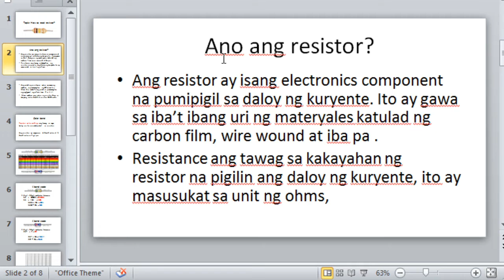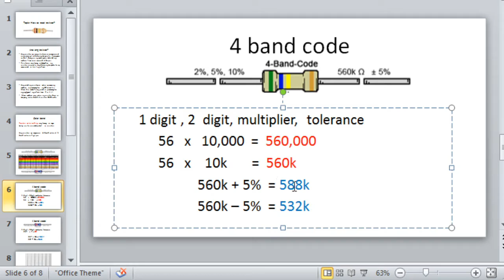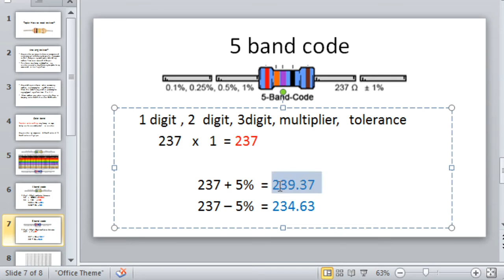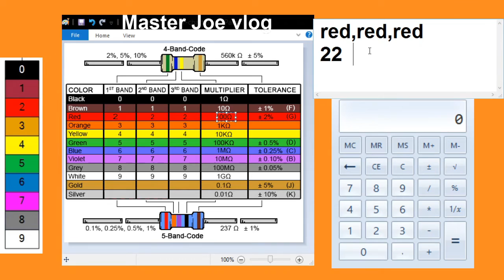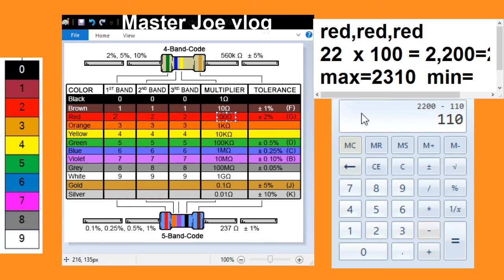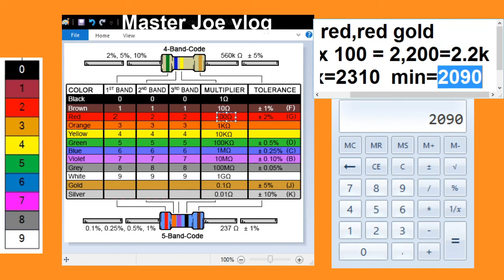madaling basahin ang value ng resistor ! yes tama! | How to read resistor color coding ? - Tutorial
Readfirst the  DESCRIPTION -

matutunan dito kung paano basahin ang resistor color band.
Time Line for specific chapter
0:00 ano ang resistor
0:18 resistor color code
0:50 4 band resistor code
1:20 1st and 2nd band - significant digit
1:44 3rd band - multiplier
2:30  4th band -  tolerance
3:28  5 band resistor
4:57  table  available resistor
5:01 reading resistor value

Ang resistor ay isang electronics component na pumipigil sa daloy ng kuryente. Ito ay gawa sa iba’t ibang uri ng materyales katulad ng carbon film, wire wound at iba pa .
Resistance ang tawag sa kakayahan ng  resistor na pigilin ang daloy ng kuryente, ito ay masusukat sa unit ng ohms,

Ang sukat ng resistance  value ay maaring mabasa sa pamamagitan ng Ohm meter. Maari din makuha ang sukat sa pamamagitan ng pag-gamit ng ohm’s law.  R = V / I
 Maari mabasa ang value ng resistor base sa kanyang color band at resistor SMD code

Resistor color coding ang tawag sa mga kulay na ito na naka-paikot sa resistor.

Ang resistor ay mayroon  4 band color at  5 band color o higit pa.

Paano gamitin ang tester para sa baguhan?  Tutorial | how to use tester? general use of multitester

The following Question are related to this video:

how to read resistor tagalog?
how to read resistor codes?
how to read resistor 4 band?
how to read resistors 5 band?
how to read resistor color coding?
how to read resistor color codes?
how to read resistor bands?
how to read resistor band codes?
how to read resistor color code 5 band?
how to read the resistor?

resistors color coding?
color coding of carbon resistor?
resistor color coding definition?
resistor color coding experiment?
color coding for resistor?
color coding of resistor trick?
color coding of resistor?
resistor color coding questions?
resistor color code?
paano magbasa ng resistor?
paano basahin ang resistor?